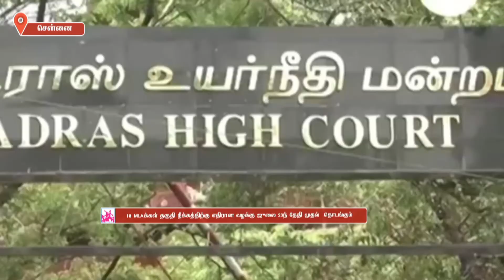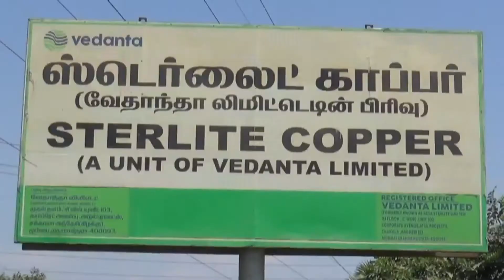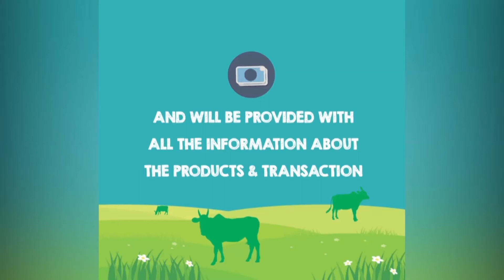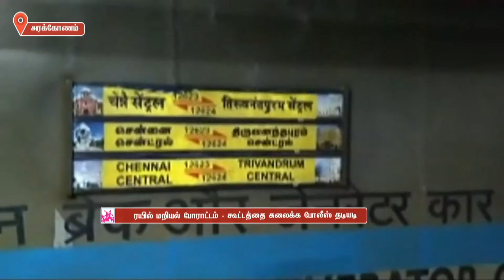18 MLAக்கள் தகுதி நீக்கத்திற்கு எதிரான வழக்கு ஜுலை 23ந் தேதி முதல் தொடங்கும்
18 MLAக்கள் தகுதி நீக்கத்திற்கு எதிரான வழக்கு ஜுலை 23ந் தேதி முதல்  தொடங்கும்